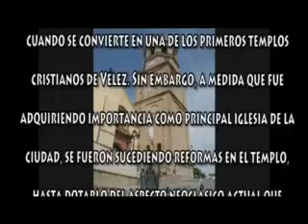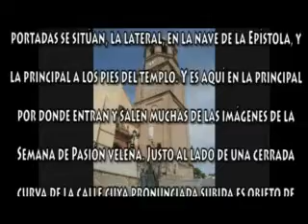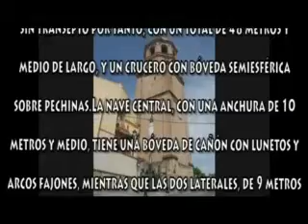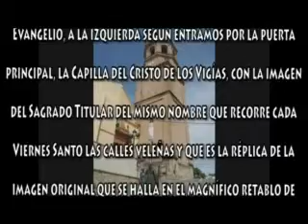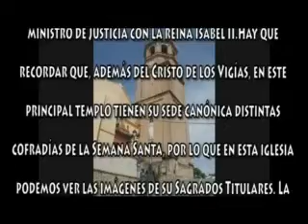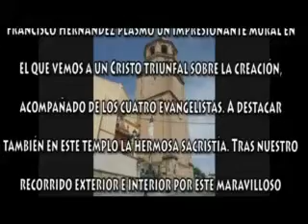011-IGLESIA DE SAN JUAN BAUTISTA-AUDIOGUÍA MONUMENTOS RELIGIOSOS DE VÉLEZ-MÁLAGA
turismo vélez-málaga contenidos oferta complementaria cultura patrimonio torre del mar torredelmar vélezmalaga velez malaga arte arquitectura paisaje axarquia religion religioso